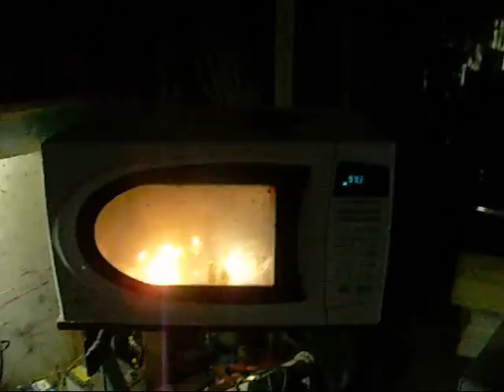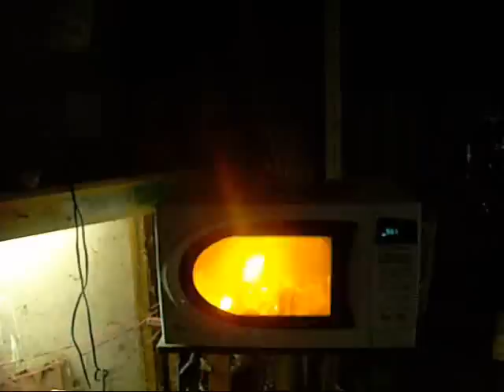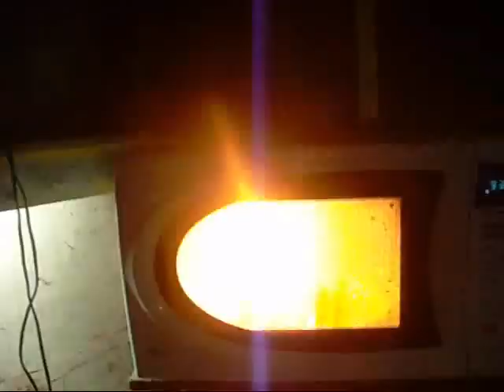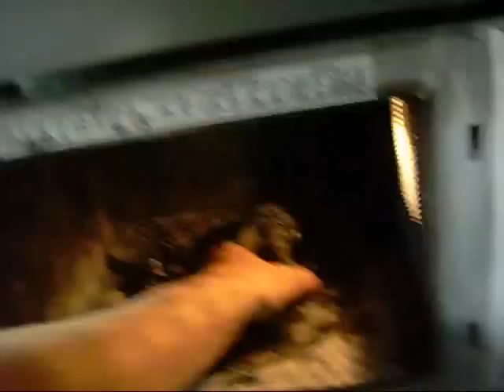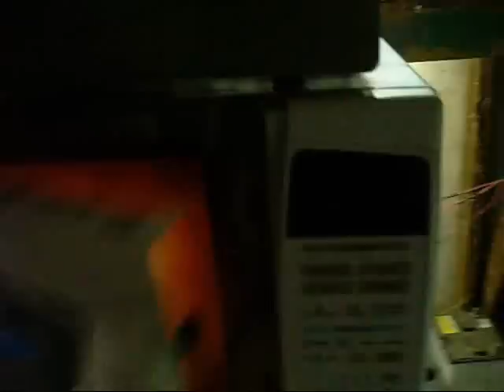Microwave Madness - V8jagnut style - Lights Globes and DVD Players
Beer + Scotch + Microwaves = hours of fun :D

we'll do the full coke bottles another time in a safer location :D

{Ed Systems/V8Jagnut - An Environmentally Responsible Corporation!}